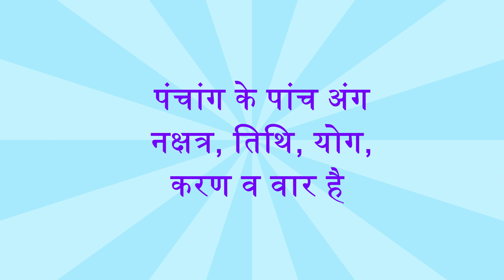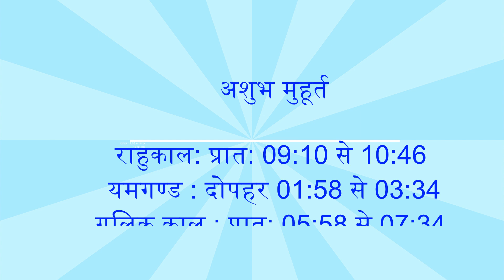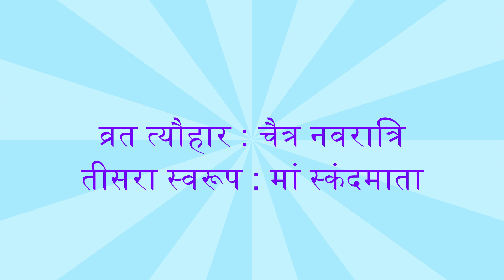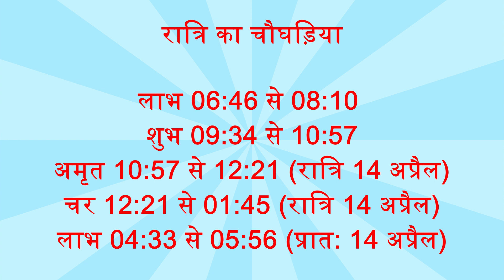पंचांग 13 अप्रैल 2024, Panchang 13 April 2024, जय मां स्कंदमाता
13 April 2024ka Panchang by Dr Hemchandra Pandey
aaj ka panchang
13 April 2024ka panchang
panchang
13 April ka panchang
aaj ka panchang 2024
today panchang
panchangam today
पंचांग
today panchangam
today's panchang
aaj ka panchang , raktbeej, रोहिणी,
aaj ka panchang , मां स्कंदमाता, महिषासुर, चमेली का पुष्प, अम्बे, vaishno devi, bhairo, mahishasur
13 April 2024, navrate ka dusra din, maa skandmata ki pooja kaise karein
आज का शुभ मुहूर्त , aaj ka panchang 2024 in hindi , navratri pe kya karein, navratri ka panchva din
2024 ka panchang , panchang today, chaitra navratri shubh muhurt, navratri pooja ka shubh muhurt,
13 April 2024ka shubh muhurt , चैत्र नवरात्रि, navratri pooja kaise karein, navratri, maa kushmanda,
मृगशिरा नक्षत्र, मृगशिरा नक्षत्र में जन्मे लोग, mrigshira Nakshatra mein janme log, mrigshira Nakshatra mein janme bachhe, mrigshira Nakshatra mein janme shishu,